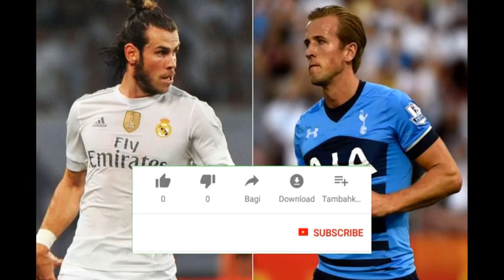Live stream: real madrid vs tottenham audi cup 2019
▬▬▬▬▬▬▬▬▬▬▬▬▬▬ஜ۩۞۩ஜ▬▬▬▬▬▬▬▬▬▬▬
▬▬▬▬▬▬▬▬▬▬▬▬▬▬ஜ۩۞۩ஜ▬▬▬▬▬▬▬▬▬▬▬

afcon 2019
real madrid
audi cup